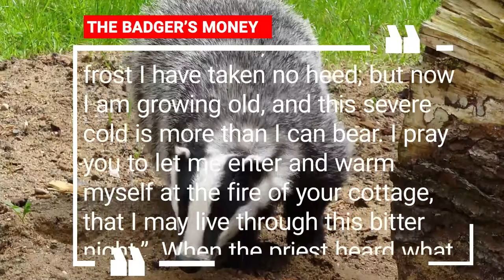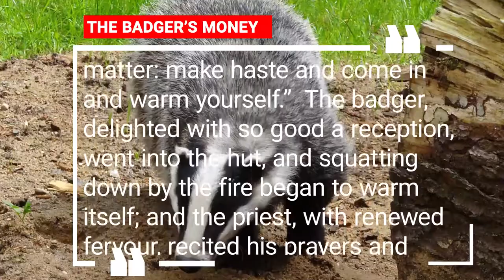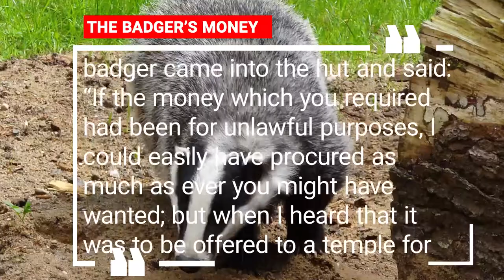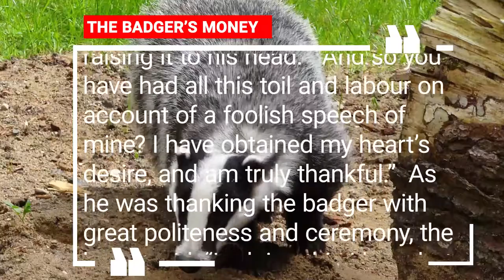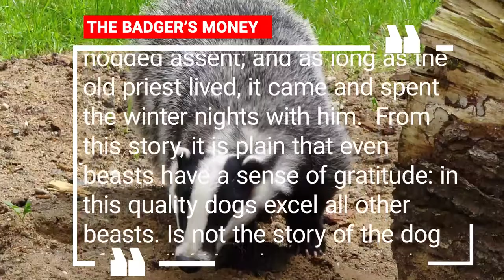THE BADGER’S MONEY - Stories from Around the World / listen to the story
It is a common saying among men that to forget favours received is the part of a bird or a beast: an ungrateful man will be ill spoken of by all the world. And yet even birds and beasts will show gratitude; so that a man who does not requite a favour is worse even than dumb brutes. Is not this a disgrace?

Once upon a time, in a hut at a place called Namékata, in Hitachi, there lived an old priest famous neither for learning nor wisdom, but bent only on passing his days in prayer and meditation. He had not even a child to wait upon him, but prepared his food with his own hands. Night and morning he recited the prayer “Namu Amida Butsu,”[3] intent upon that alone. Although the fame of his virtue did not reach far, yet his neighbours respected and revered him, and often brought him food and raiment; and when his roof or his walls fell out of repair, they would mend them for him; so for the things of this world he took no thought.